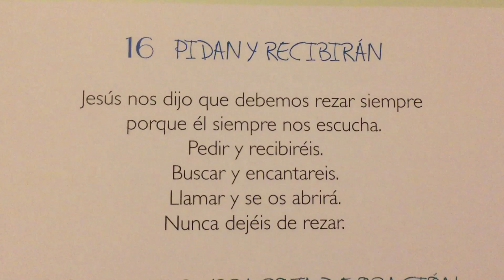Pidan y recibirán 🙏🏻